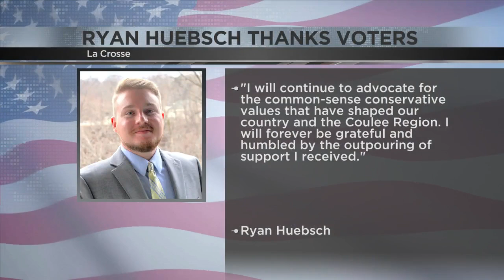Huebsch concedes 94th Assembly race, congratulates Doyle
Republican 94th Assembly District candidate Ryan Huebsch has conceded his race to Democratic incumbent Steve Doyle.